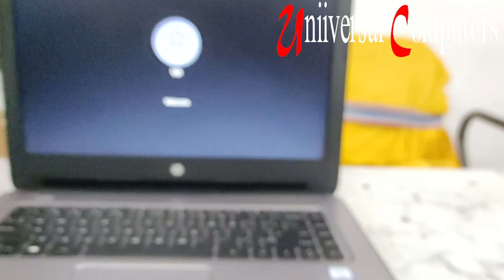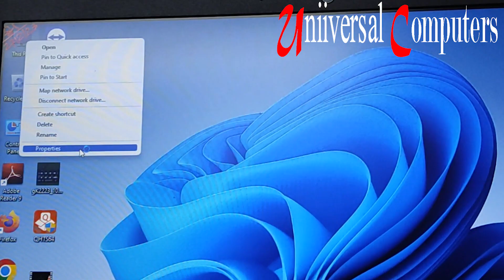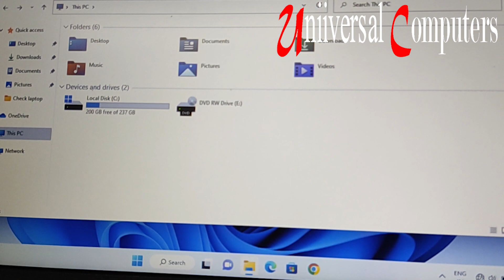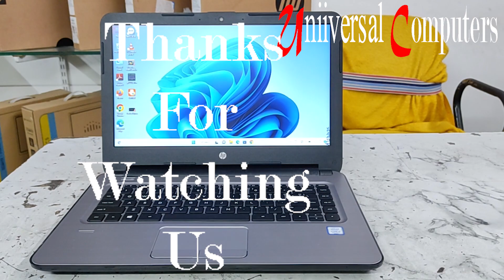hp 384 g4 i5 7th gen